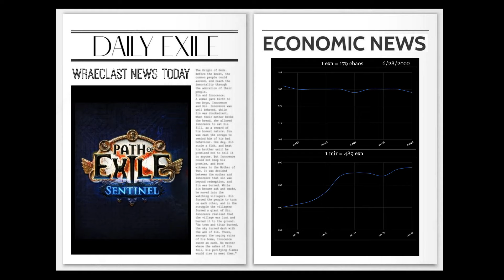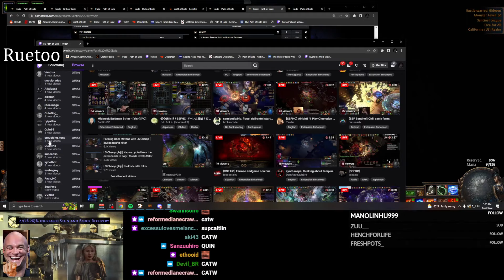Easy Profit - Path of Exile Highlights #50 - Ruetoo, Alkaizer, JoshStrifeHayes and others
0:00 Info Minute: Economic News
1:00 Ruetoo
Do not learn the game from Quin69 (clipped by BadAzz75)
1:21 anktyk
2x yoink @MonkeySeeMonkeDo (clipped by anktyk)
1:51 Ruetoo
Easy Profit (clipped by stsmith14)
2:05 jungroan
2:21 Ruetoo
rues life is hard (clipped by buns82)
2:36 JamesBelton
3:06 spicysushi_poe
no context (clipped by TheOnlyMalik)
3:15 TheGAM3Report
3:30 JoshStrifeHayes
the build explanation (clipped by TheRunny)
4:01 son9he2
4:25 Alkaizerx
4:53 Waggle
Blames Goratha for his 3 CoCs (clipped by Naniad)
5:29 Alkaizerx
the fate of ziz vrising (clipped by OptimusPrimeMinister)